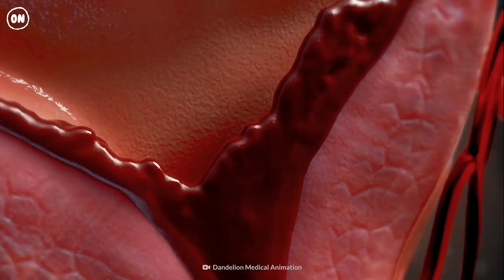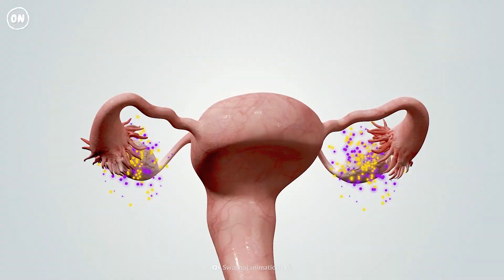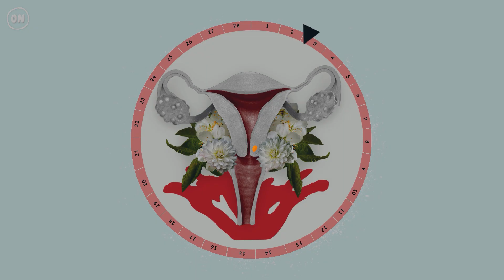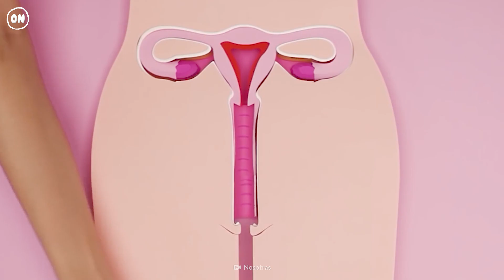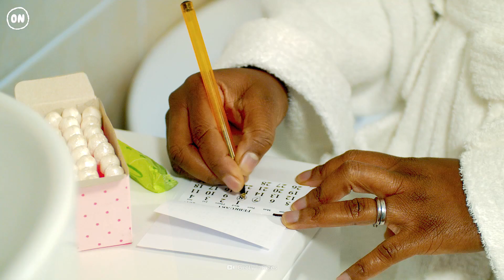Getting Your First Period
Often the anticipation of when your first period will actually arrive is a major cause of anxiety for young girls. We’ll explain what to expect when you get your first period and how menstruation works. How do hormones play a role in ovulation? What is the average age of the first period? What factors can influence the age of your first period?

00:00  Intro
00:32  This is Your Body On: Getting Your First Period
01:28  Causes of menstruation
02:44  Signs of menstruation
03:48  Symptoms of menstruation
05:32  The Cycle of menstruation